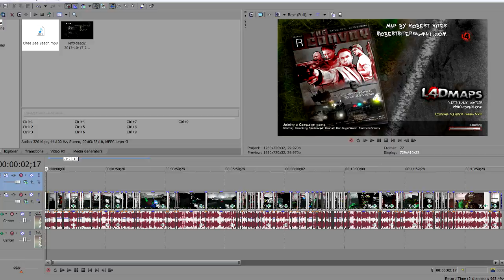Modded Left 4 Dead 2 - Train Escape! (Part 1)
Outro Music
Music Supplied by Monstercat: